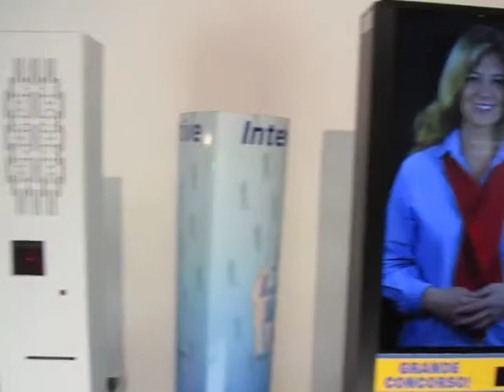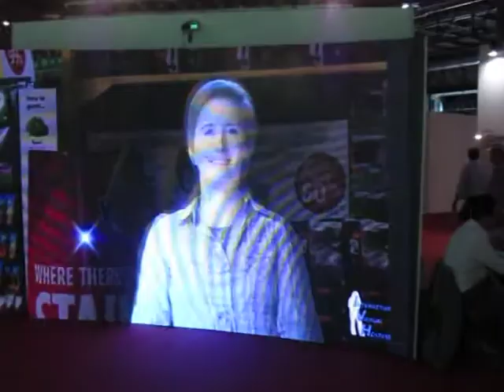TECNOLOGIE IN NEGOZIO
Retail In al Macef di settembre 2013.